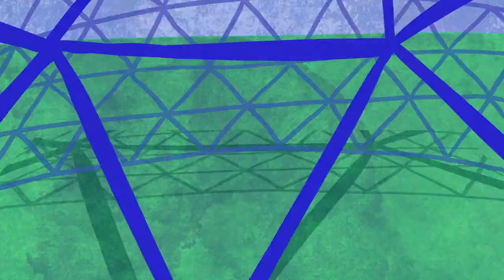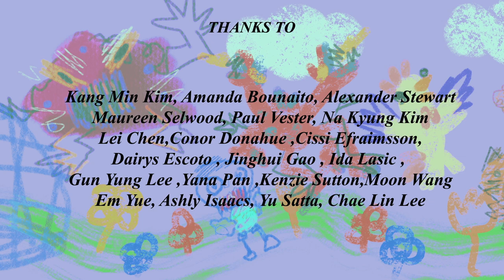Animated shorts: The Law Of The Jungle Gym (Calarts EA Thesis)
A magical incident quickly turns into a dog-eat-dog survival game among the innocents. taking place in the seemingly naive environment, the children's lunchtime.